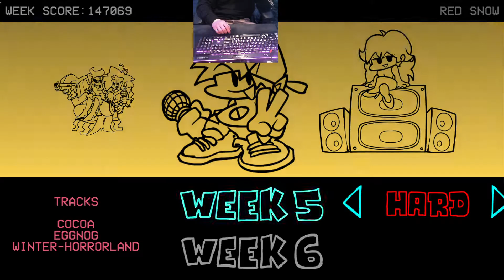Playing every level till i get blue balled ¯\_(ツ)_/¯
¯\_(ツ)_/¯¯\_(ツ)_/¯¯\_(ツ)_/¯¯\_(ツ)_/¯¯\_(ツ)_/¯¯\_(ツ)_/¯¯¯\_(ツ)_/¯ ¯\_(ツ)_/¯¯\_(ツ)_/¯¯\_(ツ)_/¯¯\_(ツ)_/¯¯\_(ツ)_/¯¯\_(ツ)_/¯¯\_(ツ)_/¯ ¯\_(ツ)_/¯¯\_(ツ)_/¯¯\_(ツ)_/¯¯\_(ツ)_/¯¯\_(ツ)_/¯¯\_(ツ)_/¯¯\_(ツ)_/¯

Maybe will play modded later on video if you like this